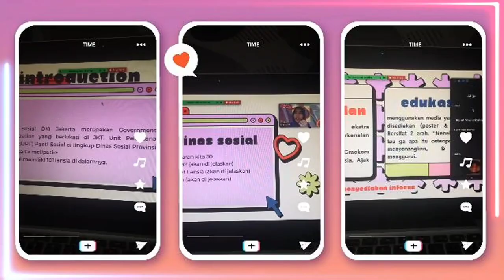Keren² bangettt kakek² nenek² di Panti ini || Volunteer || crackersmile.id